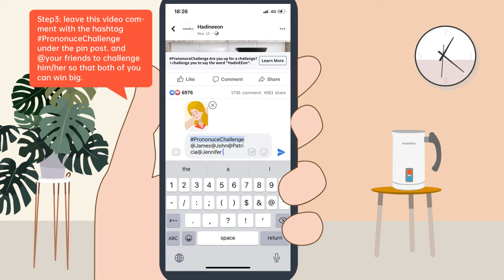HadiNeeon Challenge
Are you up for a PrononuceChallenge? I challenge you to say the word "HadinEEon." we will randomly give out gifts for those who are up for the challenge. The more people join, the more gifts we will give out, check out the prize list in the video below. So like our page and leave a video comment with the hashtag PrononuceChallenge under the pinned post and @your friends to challenge him/her to win big. The challenge lasts until 22nd Nov. The lucky winners will be announced after the challenge ends.